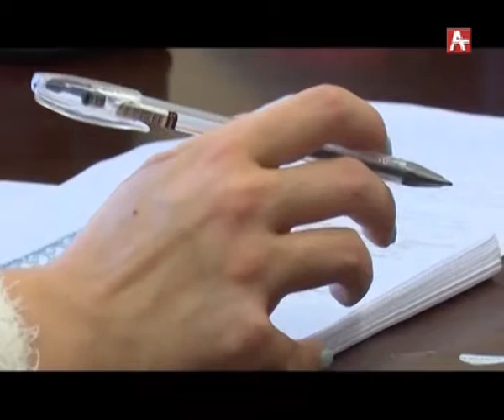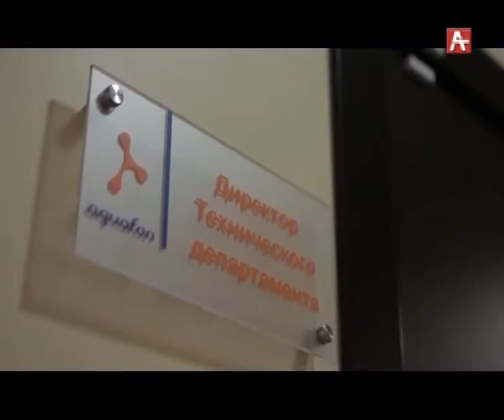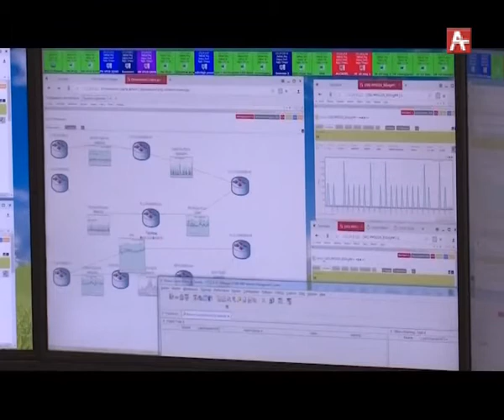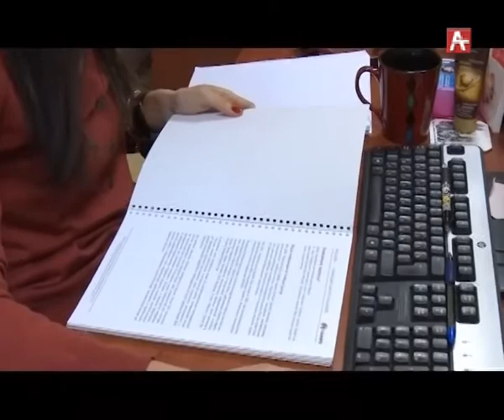АКВАФОН антикризисиный 30 01 17